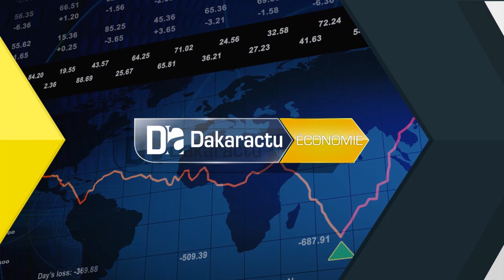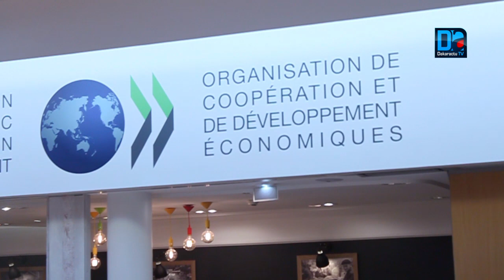OCDE/Paris 2020: les économistes plaident pour l'investissement en Afrique